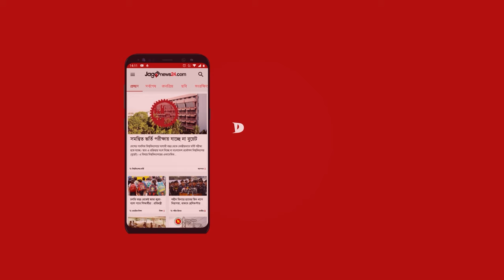শারীরিক অবস্থার অবনতি, হাসপাতালে খালেদা জিয়া | Khaleda Zia | Jago News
শারীরিক অবস্থার অবনতি, হাসপাতালে খালেদা জিয়া

স্বাস্থ্য পরীক্ষার জন্য বিএনপি চেয়ারপারসন খালেদা জিয়াকে এভারকেয়ার হাসপাতালে নেওয়া হয়েছে। রোববার মধ্যরাত আড়াইটার দিকে তিনি হাসপাতালের উদ্দেশ্যে বাসা থেকে রওনা করেন।

পরে রাত ২টা ৫৪ মিনিটে হাসপাতালে পৌঁছান খালেদা জিয়া।